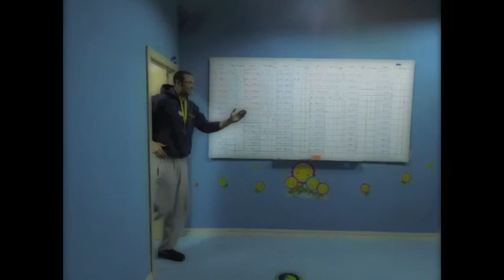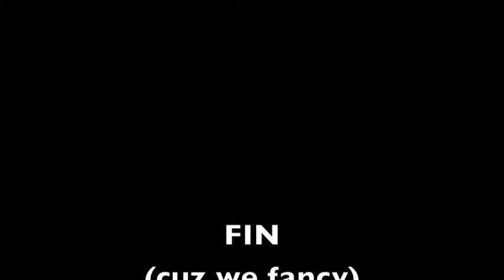Do You Juggle?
A little stop motion video my friends and I made. I was originally going to make a kids video for my chinese students using the beatles- hello, goodbye song but I don't have enough footage yet. In any case. we were bored at work at this is what our collective creative juices came up with. Enjoy. Please excuse the title, it was an inside joke.